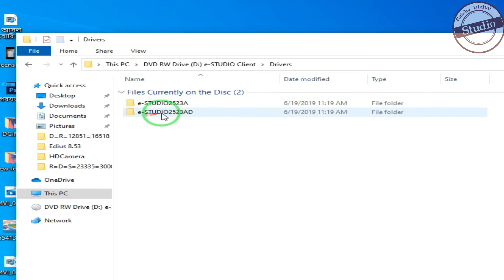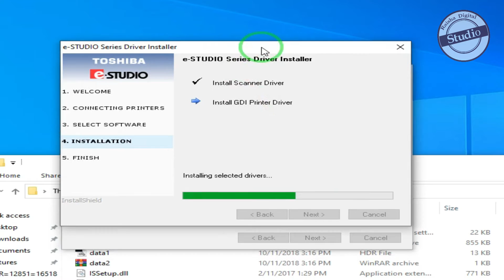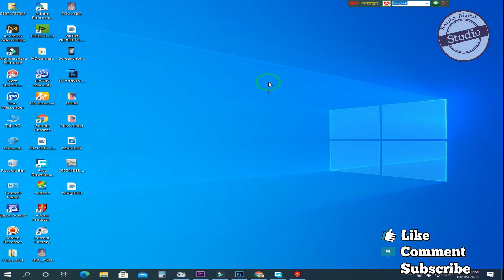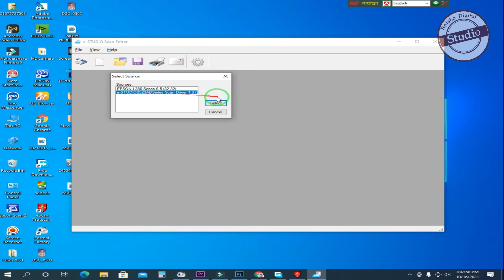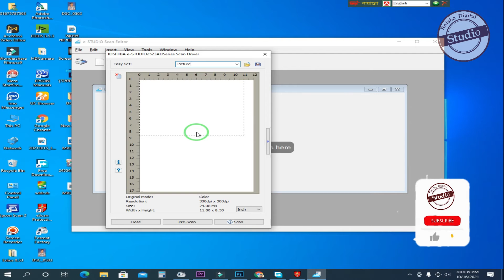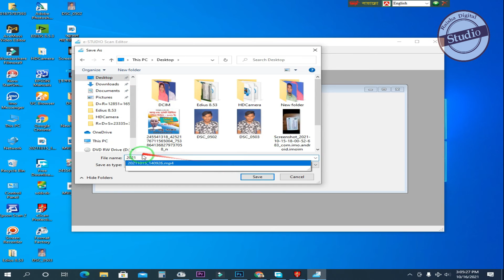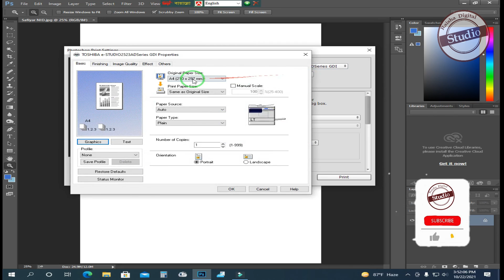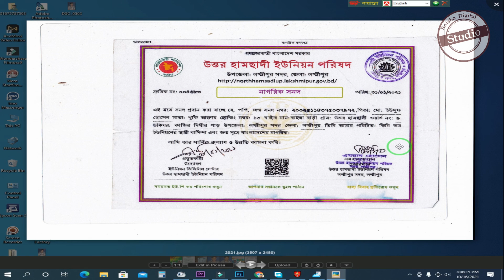e-StudioTOSHIBA 2523A & 2523AD Printer drive and Scanner a From DVD Install Computer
►ভিডিওগুলোতে লাইক দিন এবং কমেন্ট করে আপনারা  উৎসাহ প্রদান করুন।

কারো কাছে অনেক বেশী ভালো লাগবে, আবার কারও কাছে অনেক খারাপ ও লাগতে পারে এটাই স্বাভাবিক । তাই বাজে মন্তব্য না করে , আপনার মূল্যবান মতামত দিন দয়াকরে। যেন আপনার কাছ থেকে অনুপ্রেরণা পেয়ে আমরা আরও ভালো কাজ উপহার দিতে পারি।

আর আপনাকে এটাও বলে রাখছি - যে সব ধরনের কমেন্টস আপনি আমাদের করতে পারেন কোন ধরনের ভিডিও আপনার দরকার। আমি সেটা  করার চেষ্টা করবে।

Address:- Fatullah, Narayanganj, Bangladesh